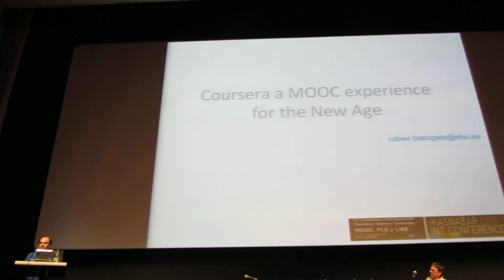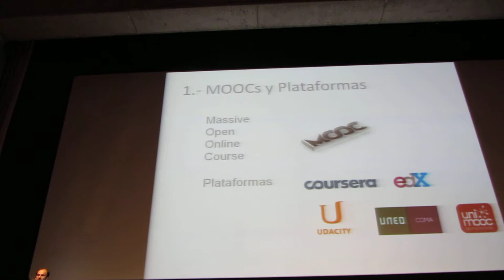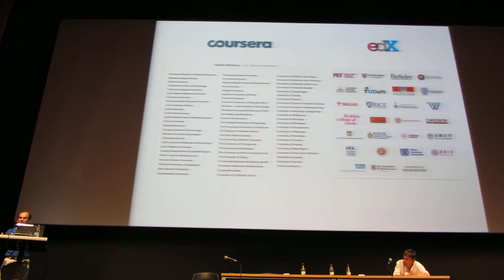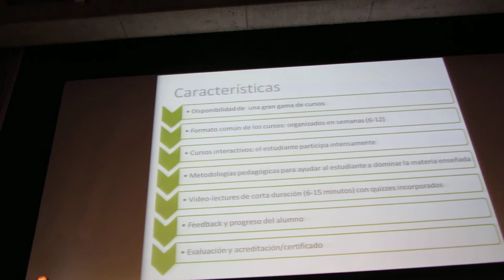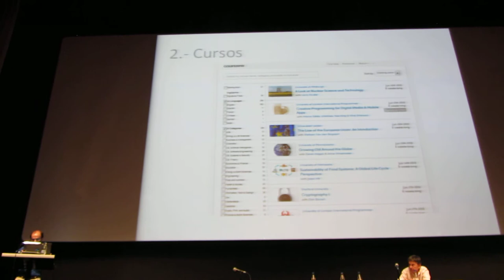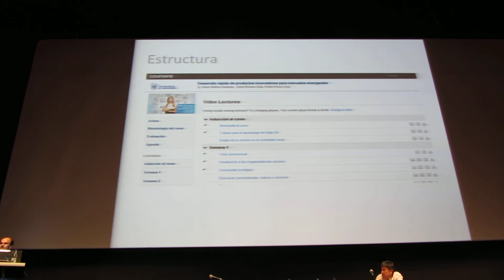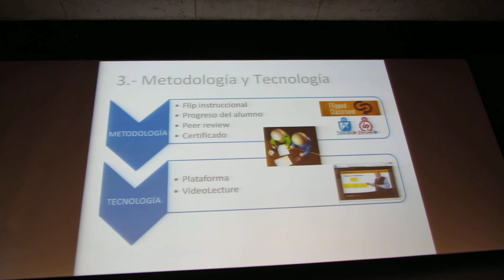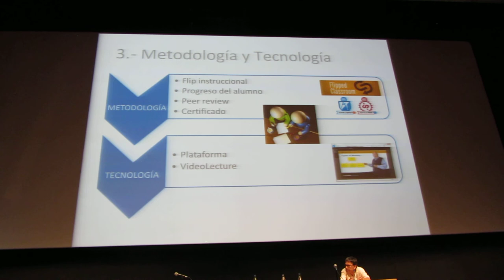Ikasnabar13, Xabier Basogain 1º/3